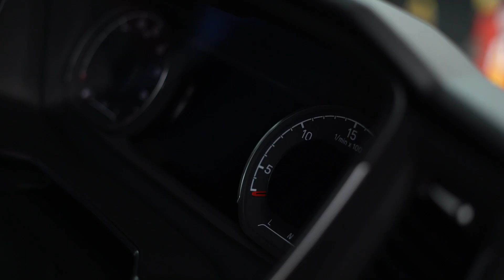Ian Roberts Transport reckon their Scania V8 is amazing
Why they can't live without a V8